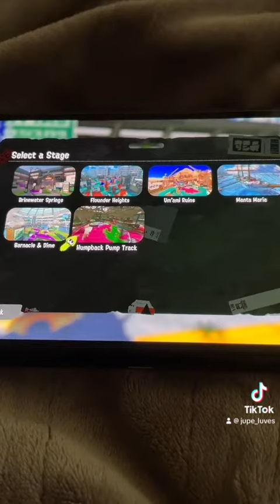SPLOON RANDOM VIDEO